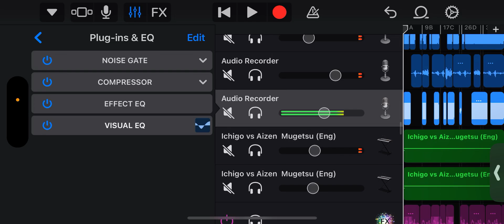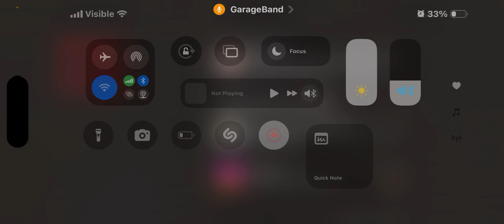Explain…not done but fun